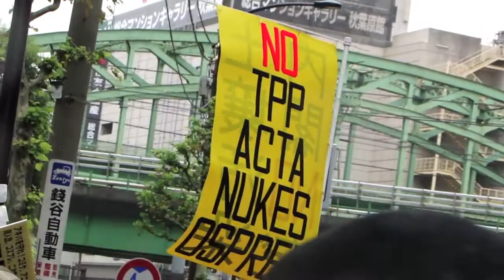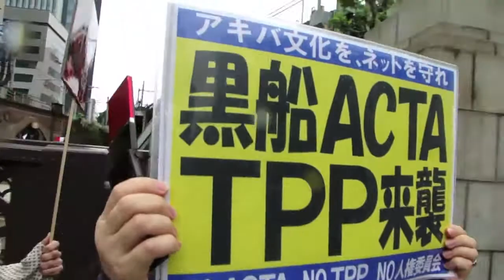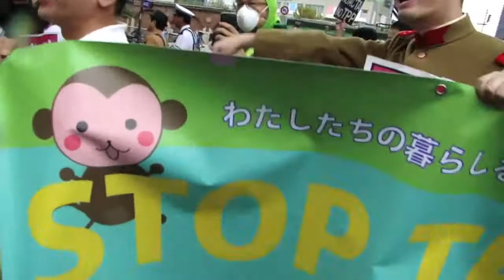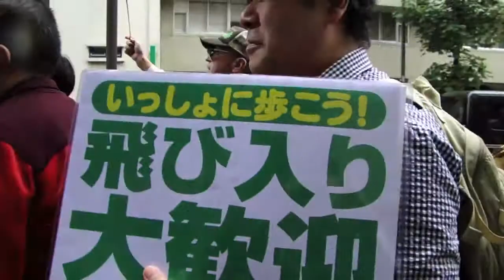Anti-TPP Anti-ACTA Protest March | Akihabara Tokyo Oct 14 2012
Energetic protest march by protesters in Akihabara, Tokyo. Protesters full of energy and wearing unique cos-play to express their desire for free creativity.